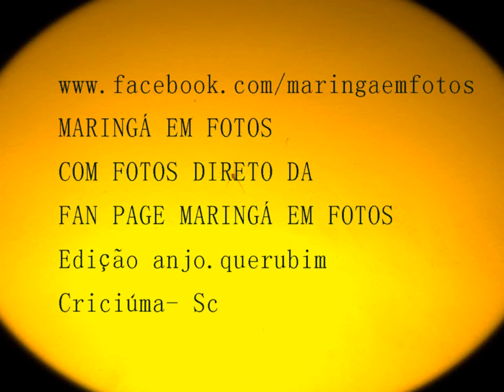MARINGÁ EM FOTOS 027- 2015